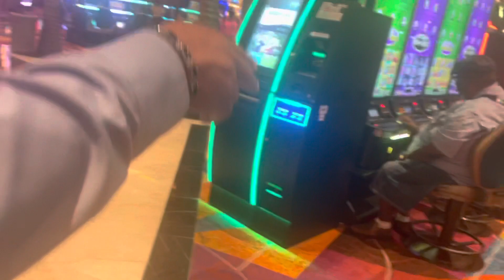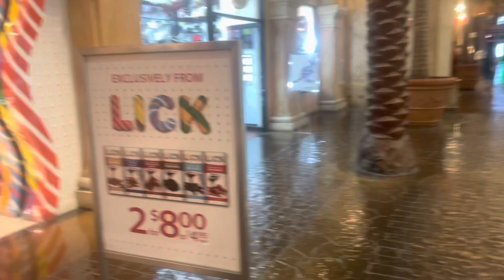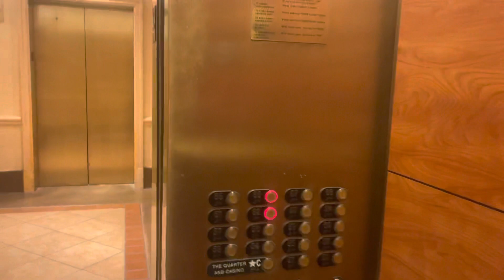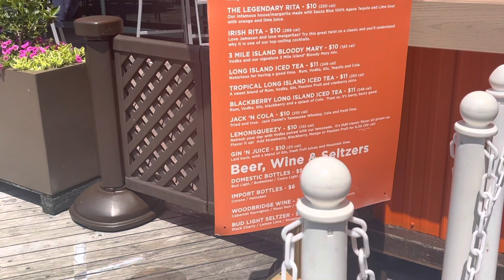Weekend Getaway at Tropicana Resort in Atlantic City New Jersey -Vlog 1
Hello Lovelies ,

Today video is me showing you how I spent my weekend getaway with a friend of mine.

I hope you like it and also for my bag it is “Tory Burch “ don’t know why I said Kate spade I switch bags so the Kate spade was in my mind because I was using that the week before.

Thank you for always coming back to support enjoy this video and let me know if you like it and would like to see more of these type of videos.

To my old subscribers I love you all so much and for my new welcome glad to have you.